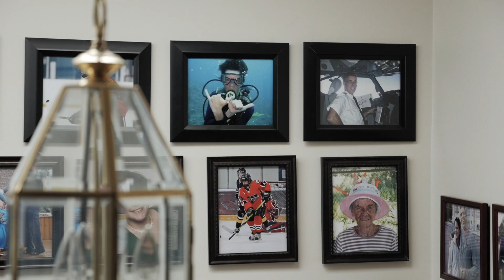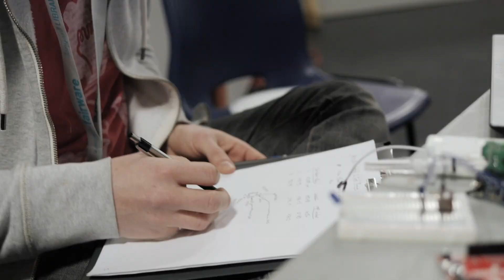Jim & Isabelle, Makers Making Change: Access Makeathon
Over 48 hours in January of 2017, inventors, creators, hackers, change makers, and persons with disabilities came together in Vancouver to build open source assistive technologies at the Access Makeathon. There were many successes that came out of the makeathon, and here is one of them. This is Jim & Isabelle’s story.

We connect makers to people with disabilities who need assistive technologies. We’re the first organization in Canada to revolutionize how people collaborate on assistive technology projects. Our teams of makers and people with disabilities join forces to reinvent what’s possible for accessible open-source solutions.